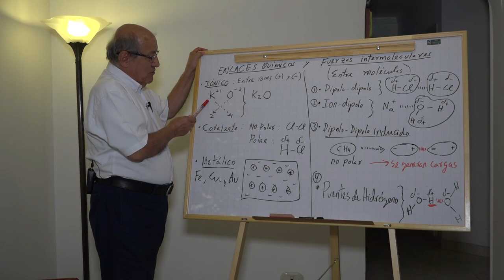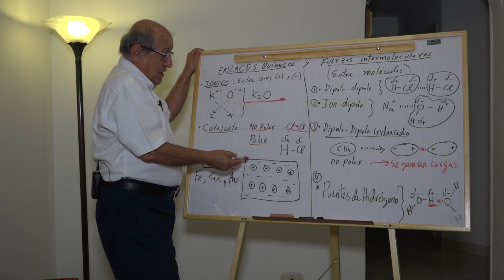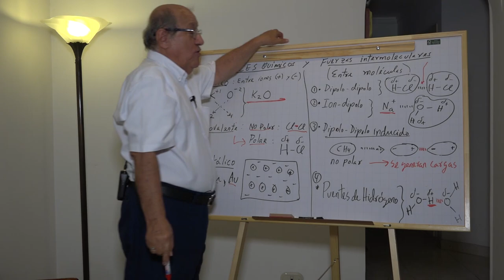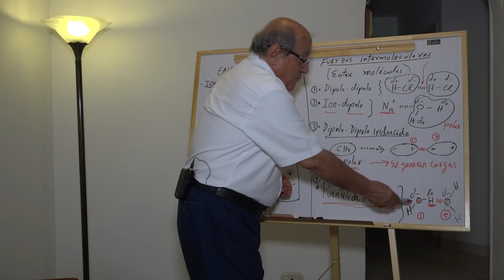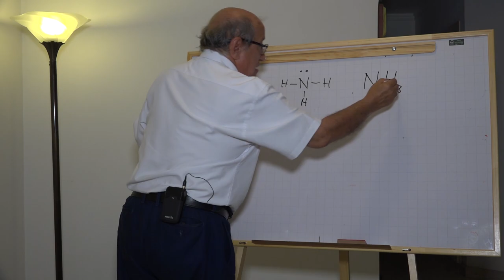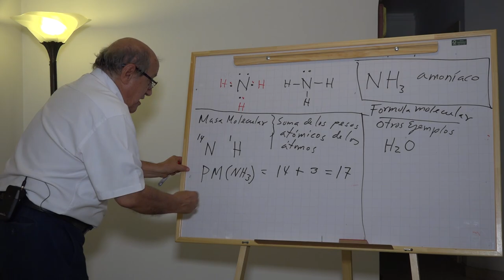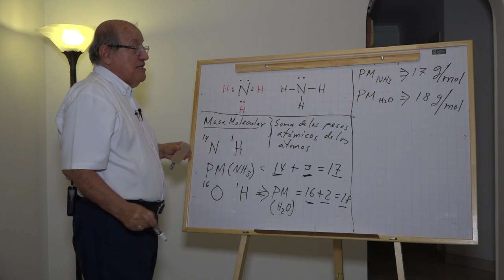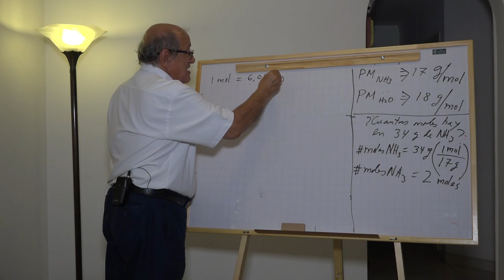Enlaces Químicos y Fuerzas Intermoleculares: Todo lo que Necesitas Saber (Clase 1)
En esta primera clase de química, aprenderás todo lo que necesitas saber sobre enlaces químicos y fuerzas intermoleculares. Desde los enlaces iónicos y covalentes hasta los dipolos y los puentes de hidrógeno, cubriremos todo lo esencial que necesitas saber para entender la química. También discutiremos la fórmula molecular, el peso molecular y ejemplos prácticos para ayudarte a consolidar tus conocimientos. ¡Acompáñanos en este viaje educativo y diviértete aprendiendo!

Link para compra de libros:
jesuslarrahondo wordpress